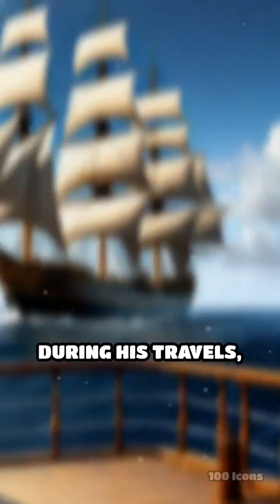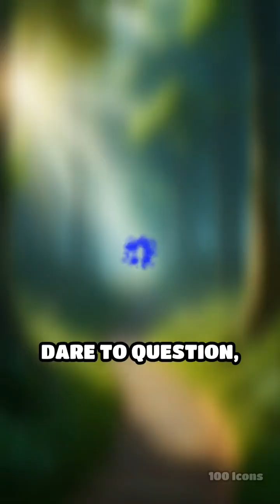Charles Darwin and explore his groundbreaking theory of evolution that reshaped science.